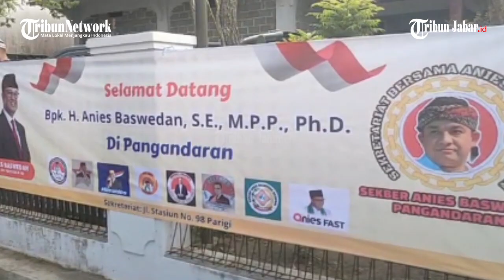Tanggapan Ketua Partai Pendukung soal Kunjungan Anies Baswedan ke Pangandaran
Anies Baswedan Berkunjung ke Pangandaran, Ini Kata Ketua Partai

Penulis: Padna | Editor: Hermawan Aksan | Video Editor: Edwin Tk